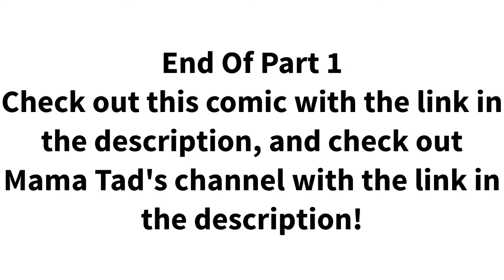PMD: True Hero Dub | Comic Made By Mama Tad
A fan comic inspired by and based on Pokemon Mystery Dungeon- but with a storyline of Mama Tad's! Follow the tale of Ciralyn, an eevee who awakes in a strange wood with no memory of herself or her past. All is not as it seems in this daunting new world...